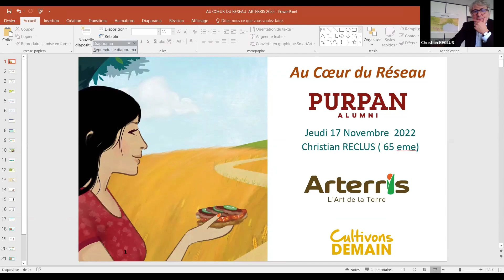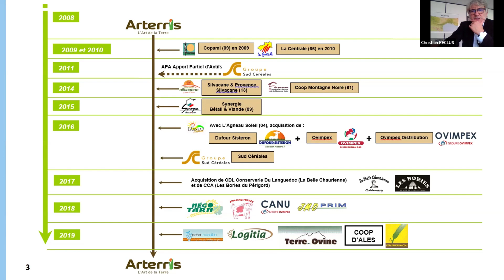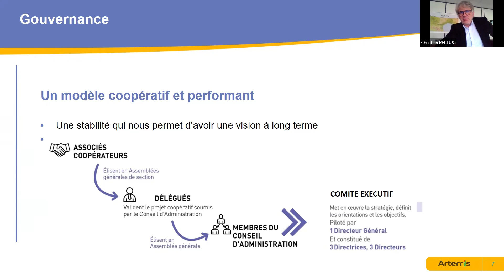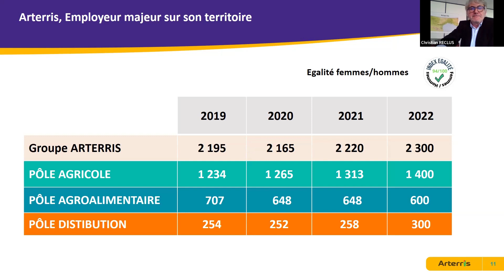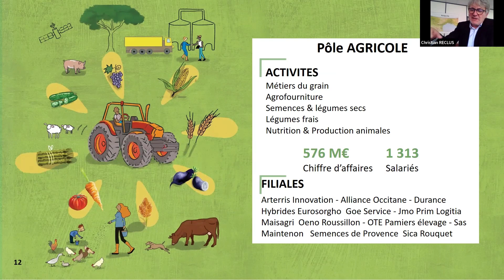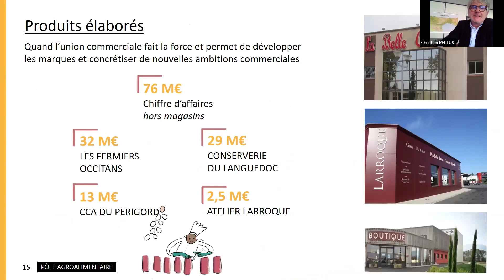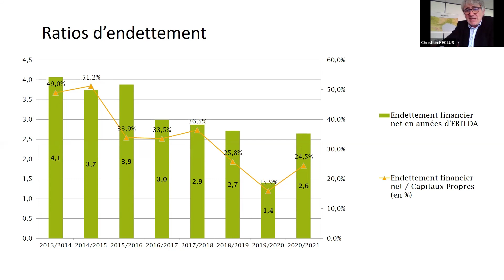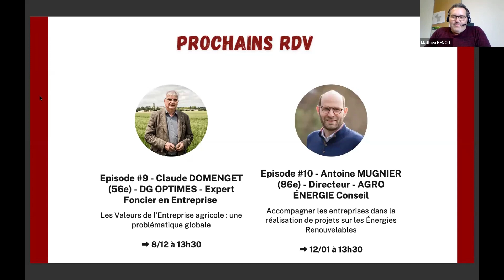Arterris : le virage stratégique d'une coopérative agricole - Episode #8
Episode #8 - Christian RECLUS (65e) : Arterris, le virage stratégique d'une coopérative agricole